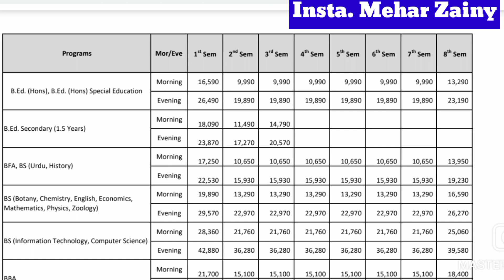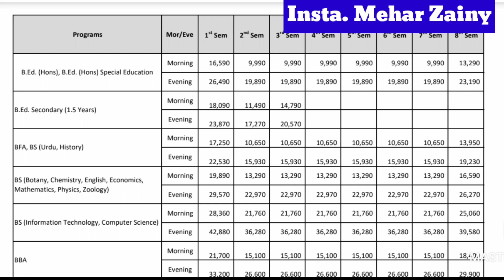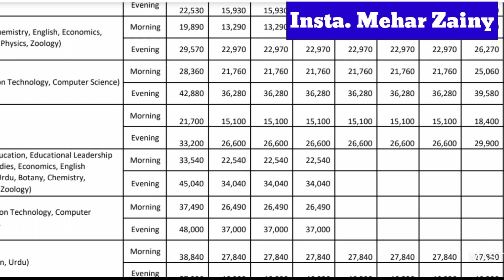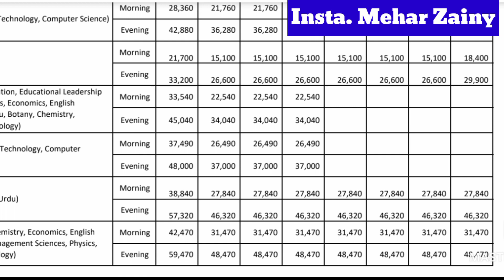university of Education Lahore Admission 2021 :: UE Admission 2021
University of education Admission 2021,
ue Lahore Admission Schedule 2021,
Education university Lahore Admission Schedule 2021,

Ue Lahore Admission 2021
university of education Faislabad Admission 2021,

اگر آپ نے ابی تک ہمیں انسٹاگرام پے فالو نہیں کیا تو جلدی سے ہمکو انسٹاگرام پے فالو کریں ہم سے کسی بی یونیورسٹی کی معلومات حاصل کرنے کے لیے انسٹاگرام پے میسج کریں
ہمارا انسٹا کا لنک یہ ہے

اس کے علاوہ آپ ہمیں Facebook پر بھی ٹیکسٹ کر سکتے ہیں کسی بی طرح کی information حاصل کرنے کے لیے۔۔۔۔۔